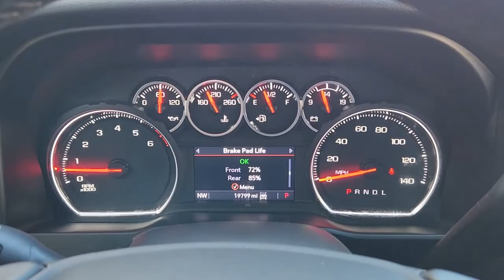2021 Chevrolet Silverado_1500 Dallas, Grapevine, Irving, Arlington, Carrolton T396703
Satin Steel Metallic Used 2021 Chevrolet Silverado_1500 LT Trail Boss available in 2754 N. Stemmons Freeway, Dallas, Texas at Friendly Chevrolet. Servicing the Dallas, Grapevine, Irving, Arlington, Carrolton, TX area.

Friendly Chevrolet
2754 N Stemmons Fwy

This 2021 Chevrolet Silverado 1500 comes equipped with 10-Speed Automatic 4WD Black Cloth.brbrRecent Arrival! CARFAX One-Owner. Clean CARFAX. Certified. Odometer is 8989 miles below market average! 2021 Chevrolet Silverado 1500 Satin Steel Metallic LT Trail Boss EcoTec3 5.3L V8 10-Speed Automatic 4WDbrbrChevrolet Certified Pre-Owned Details:brbr  * Vehicle Historybr  * Transferable Warrantybr  * 172 Point Inspectionbr  * Warranty Deductible: $0br  * 24 months/24000 miles (whichever comes first) CPO Scheduled Maintenance Plan and 3 days/150 miles (whichever comes first) Vehicle Exchange Program. SiriusXM 3-month trial subscription.br  * Powertrain Limited Warranty: 72 Month/100000 Mile (whichever comes first) from original in-service datebr  * Limited Warranty: 12 Month/12000 Mile (whichever comes first) from certified purchase datebr  * Roadside AssistancebrbrbrFriendly Chevrolet is proud to offer the highest quality in pre-owned vehicles. This beautiful 2021 Chevrolet Silverado 1500 is in excellent condition inside and out. The exterior is finished in a Satin Steel Metallic that is complemented by a fresh and clean Black interior. It is powered by an EcoTec3 5.3L V8 that is mated to a smooth shifting 10-Speed Automatic transmission.